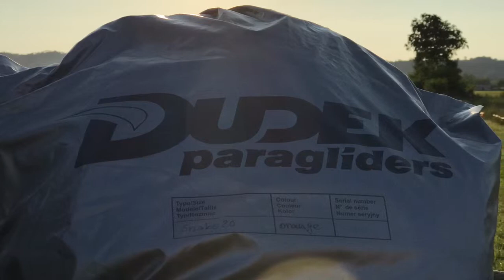Dudek Snake20 / Miniplane Top80 in/a Bedizzole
Primo volo con mio Dudek Snake20 / Erstflug mit meinem Dudek Snake20 in Bedissole